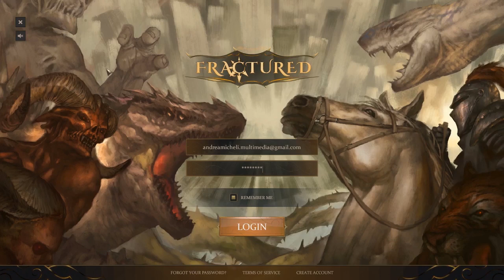Fractured MMO ▲ UN MMO INNOVATIVO? [Gameplay ita]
Se il gioco ti piace, acquistalo qui per aiutare il canale